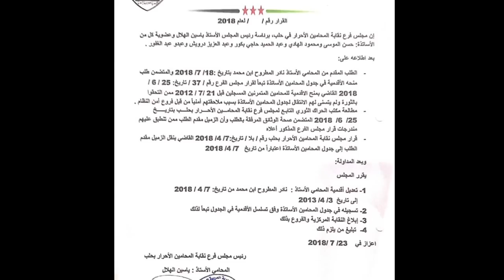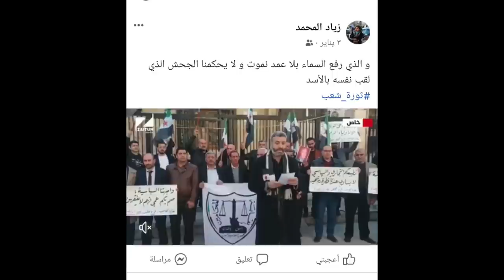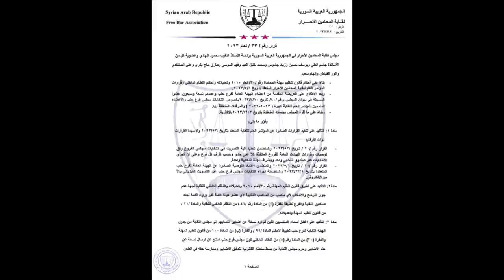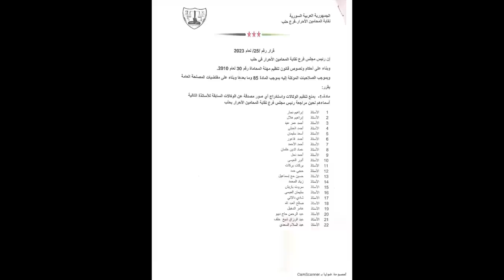(مرة أخرى ) حول انتخابات نقابة المحامين الأحرار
نعرض هنا الرأي الآخر الذي عرضه الفائزون في الانتخابات ، لتوضيح الصورة من كل جوانبها ، ونترك لكم الحكم ... في القضية . شاهدوا هذا الرابط لتعلموا من وراء تشويه الانتخابات